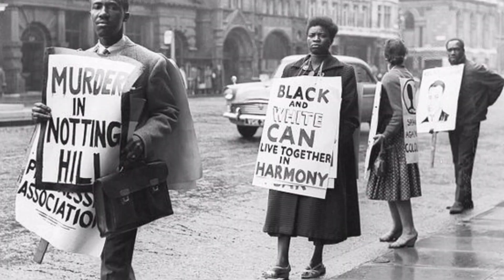Афроамериканская борьба за гражданские права: краткий обзор